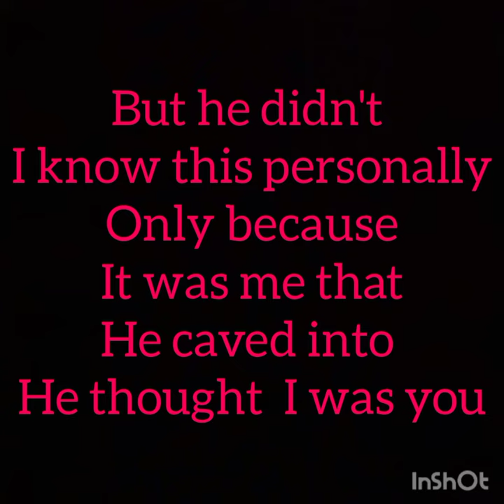To Taylor French. From FrenchFry